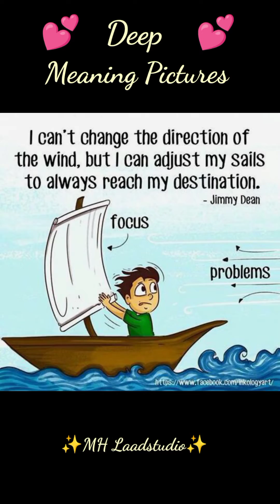😍Top Motivational pictures with Deep Meaning👉/one picture Million words Motivational shortsvideo❤👌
😍Top Motivational pictures with Deep Meaning👉/one picture Million words  today's reality shortsvideo❤👌

today's reality
powerful words
powerful images
motivational video
inspirational video
inspirational and motivational video

Quotes